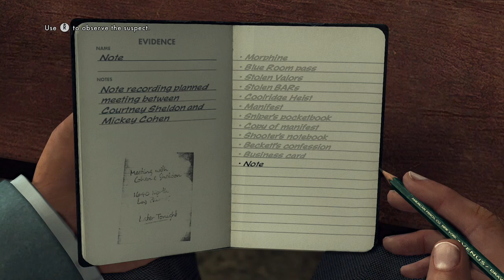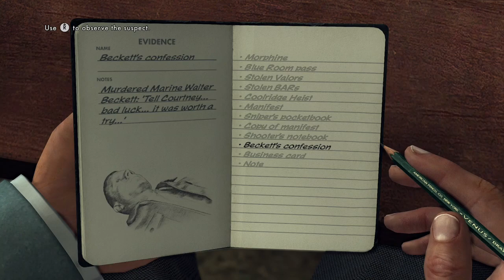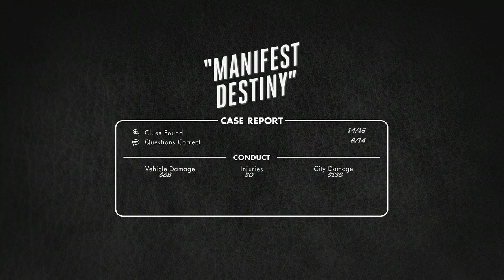LA noire episode 92